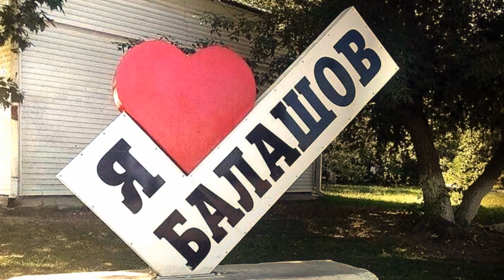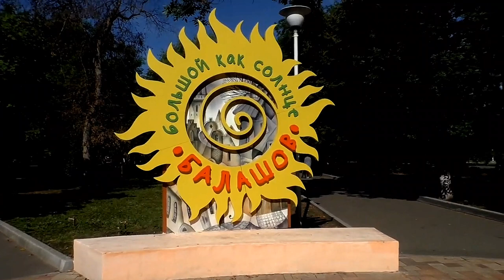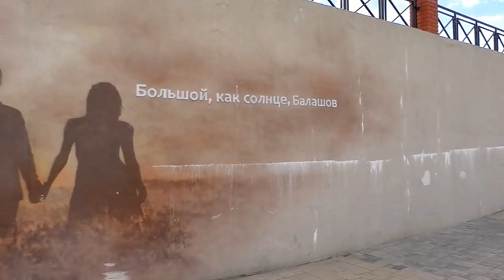Балашов - бывшее дворцовое село императрицы Екатерины II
17 сентября, конечно же, была увлекательная, но очень короткая, экскурсия по городу, вечерним самолётом я уже улетела в Москву.
Но главные достопримечательности старинного города с 1780 года я смола посмотреть.
Уже не удивительно, чем меньше города, в которые я приезжаю с гастролями, тем более потрясающие встречи со зрителями. Какие же они творческие, какие все они неповторимые и какие невероятно влюблённые в свой город.
 Что меня поразило. По городу были развешены баннеры с объявлением нашего спектакля, моей творческой встречи со зрителями и вообще с моими фотографиями.

Посетили Дом купца Дьякова, который был построен в 1903 году, а такое впечатление, что он построен вчера.
Конечно, посмотрели много памятников, посетили набережную и уникальный мост реки Хопёр, которая  пронизывает город.
И в конце видео «вишенка» о Борисе  Пастернаке. Это место, где есть чудная скамейка, которая стала для горожан символом любви.
Ваша Ольга